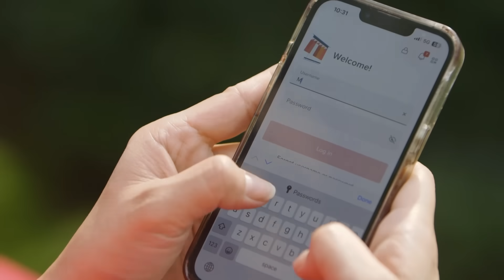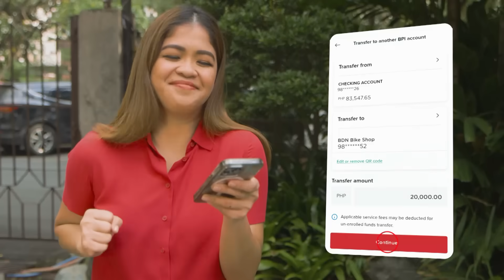Melai’s FRUITful Surprise! | Share the Magic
Because a momshie in need is a momshie indeed!

Melai Cantiveros-Francisco brought the spirit of Christmas at Boscosina, one of the volunteer programs of Don Bosco Parish, Makati, where she shares her magic to them and a hardworking dishwasher and fruit vendor, Nanay Joana.

In collaboration with BPI, witness the heartwarming moments of this Share the Magic Christmas deed!